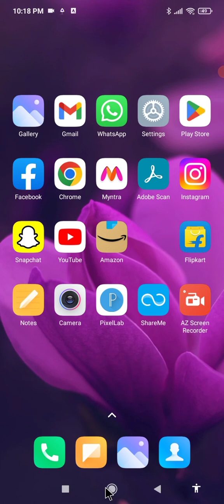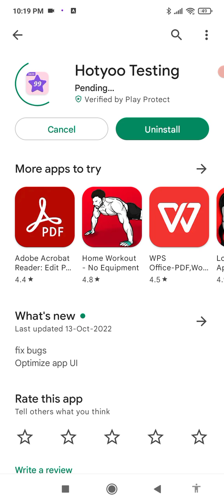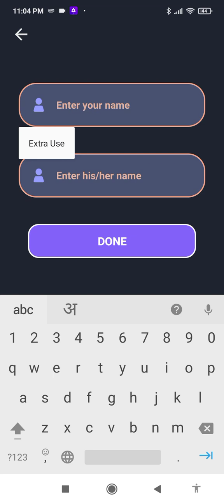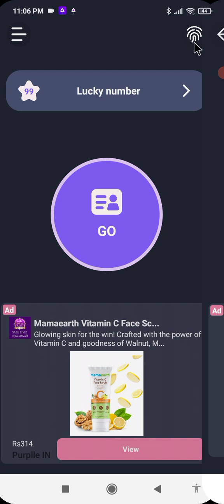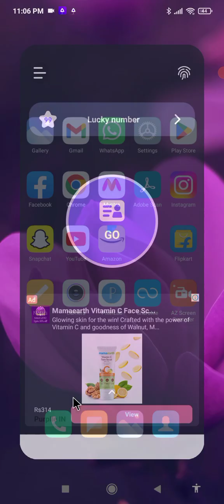Hotyoo Testing App Kaise Use Kare !! How To Use Hotyoo Testing App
your queries..

1. hotyoo testing app review
2. hotyoo testing app how to use